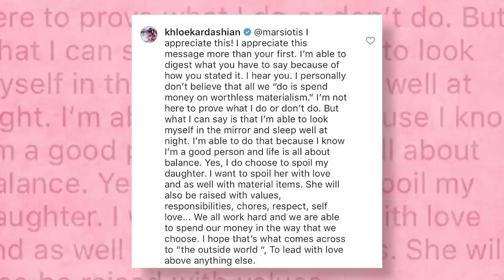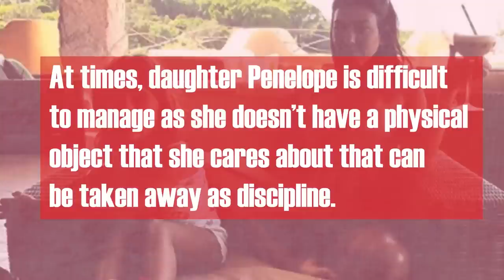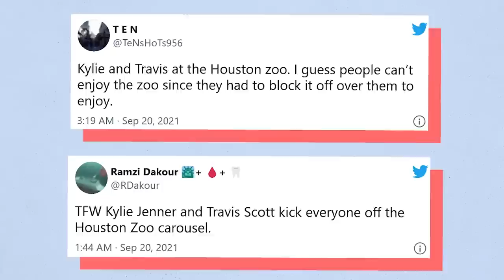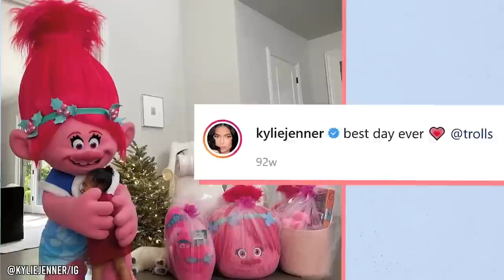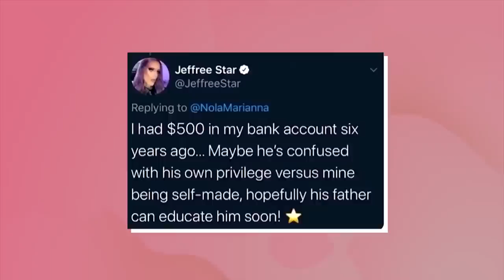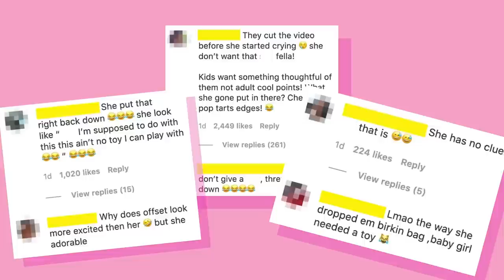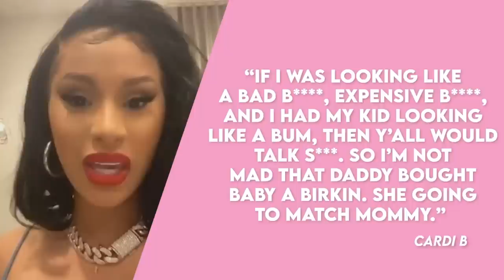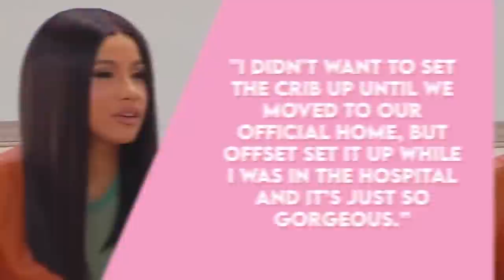Celebrity Kids Acting Like Spoiled Brats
Featuring:
00:00 12 Times The Kardashian Jenner's Kids Were Spoiled Brats

11:14 15 Times Stormi Was Spoiled By Kylie And Travis

19:30 Celebrity Kids Who Are Spoiled

27:24 Expensive Gifts Cardi Spoiled Kulture With

37:14 15 Crazy Expensive Things Celebs Bought Their Kids